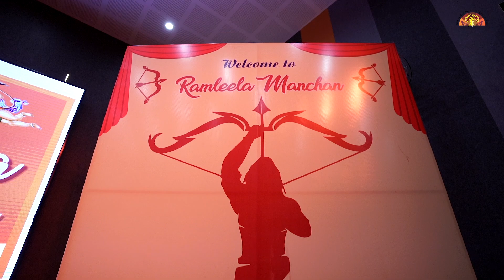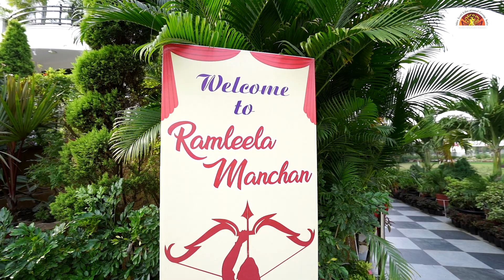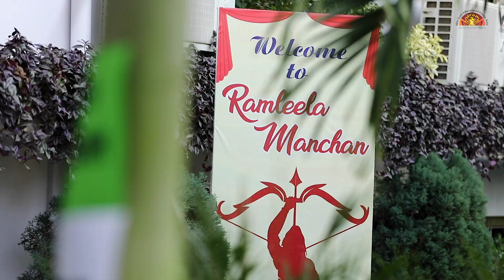𝗥𝗮𝗺𝗹𝗲𝗲𝗹𝗮 𝗠𝗮𝗻𝗰𝗵𝗮𝗻 𝟮𝟬𝟮𝟯-𝟮𝟰! 🙏🏻|Shiv Jyoti Educational Group Kota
रघुकुल रीत सदा चली आई प्राण जाए पर वचन न जाए! 🙏🏻
Tiny actors, colossal performances! Our little stars light up the stage in their spectacular Ramleela Manchan! 🔥🏹🪔

𝗦𝗵𝗶𝘃 𝗝𝘆𝗼𝘁𝗶 𝗖𝗼𝗻𝘃𝗲𝗻𝘁 𝗦𝗰𝗵𝗼𝗼𝗹, 𝗦𝗵𝗿𝗶𝗻𝗮𝘁𝗵𝗽𝘂𝗿𝗮𝗺-𝗗